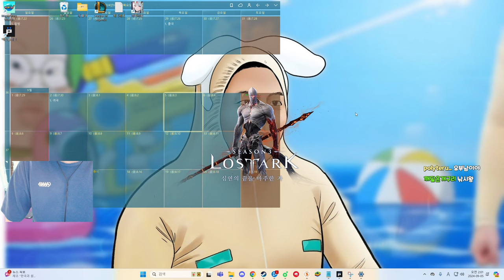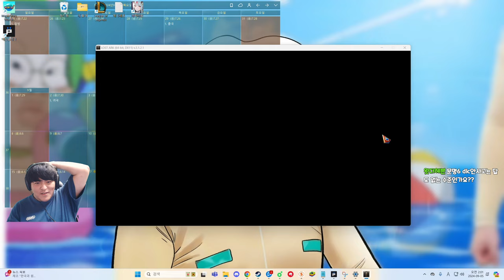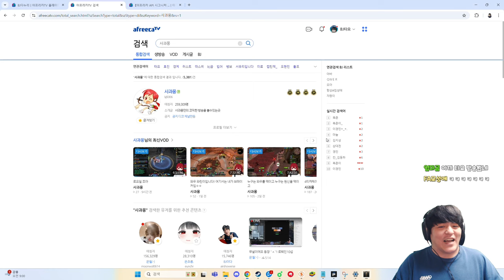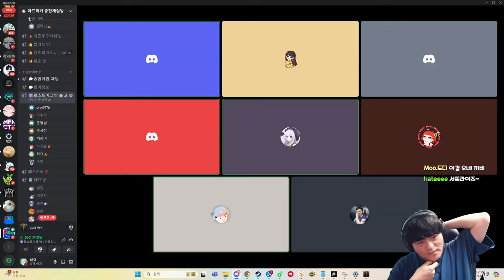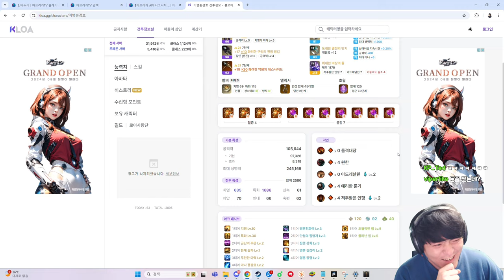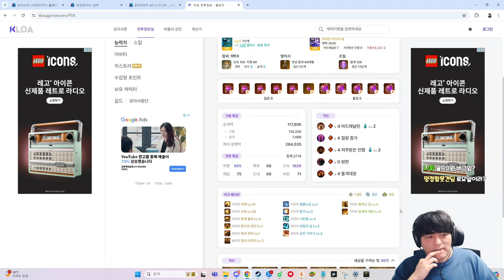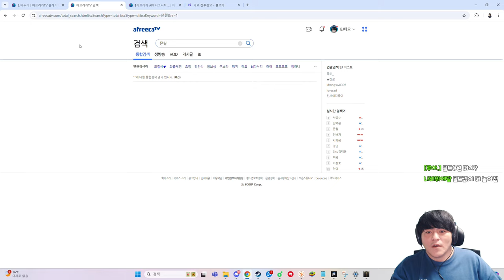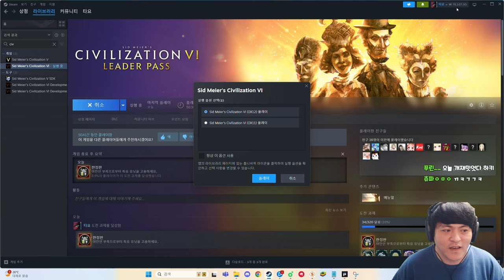BJ타요 로아정 슈퍼강해진 우리들 풀영상 240905